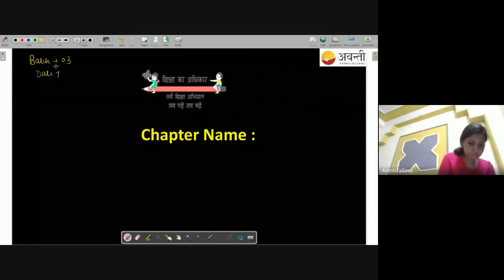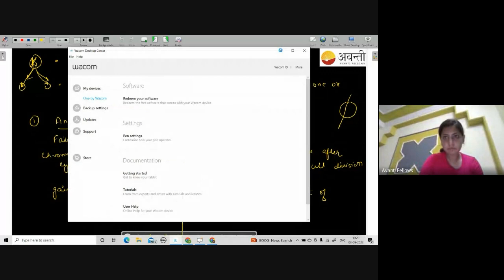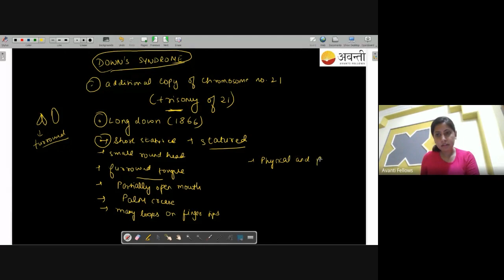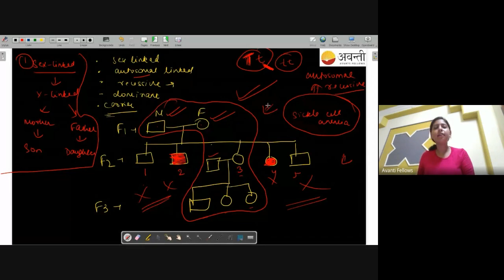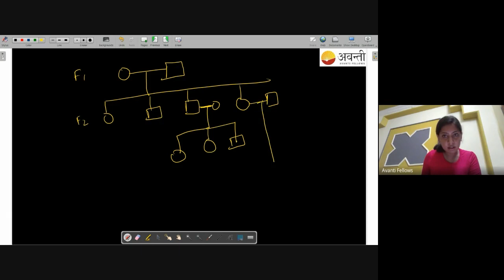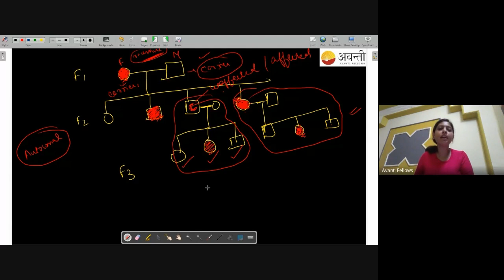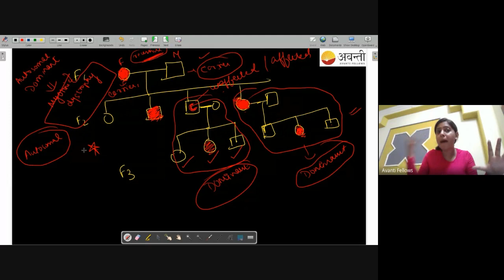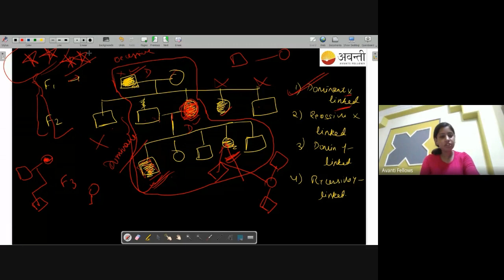Principles of Inheritance & Variation - 8 - Chromosomal Disorder | 12th Biology | 3rd August 2022